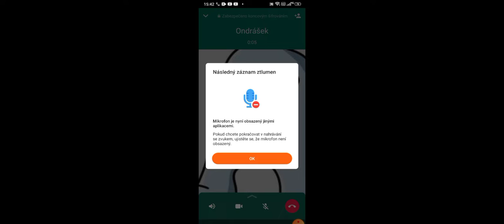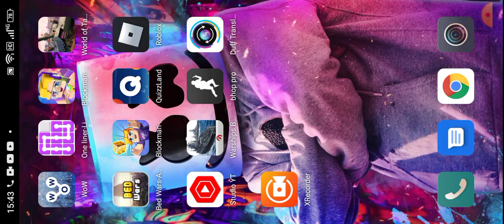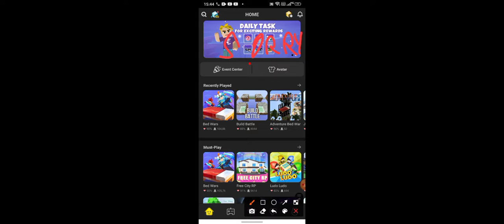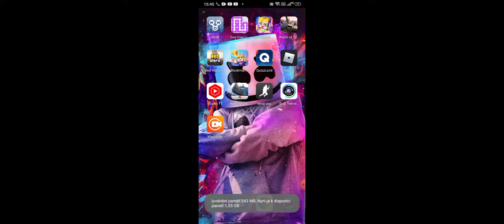příště roblox 👍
Odebitejte Tomáš Veselý (Dragon) má tam takovou profilovku kruh a v tom Z to je vše